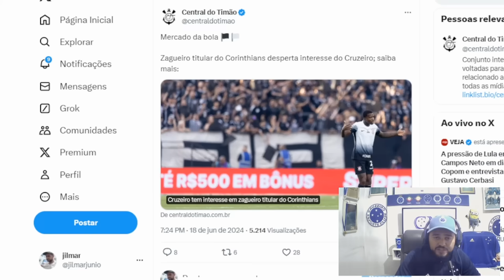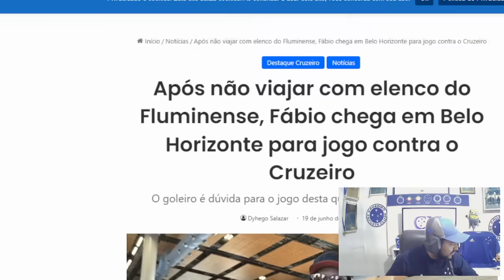MATTOS ENLOUQUECEU 😱 MÍDIA DO EIXO FALA DE BRUNO H. NO ZÊRO 🎯 ZAGUEIRO CACA INTERESSA ⚠️ FLU OFF E+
Saudações celeste